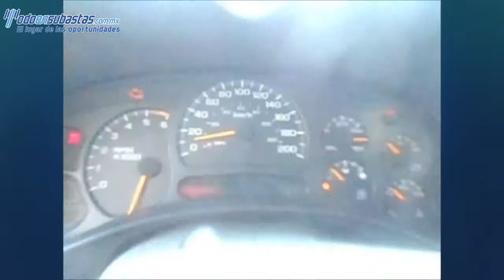Chevrolet / Silverado 3500 B/A D/H / 2005